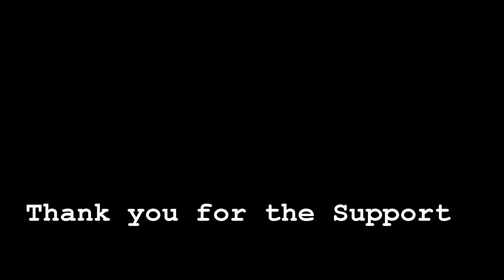GiftTime Rugby 2014 Year in review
Here is our Top 10 favorite moments from 2014. These were moments that we were around to cover, participate in, or create. Enjoy!!